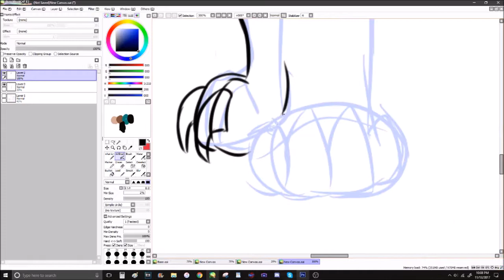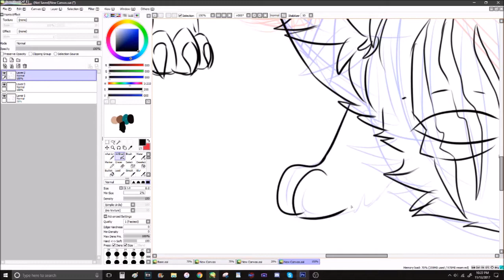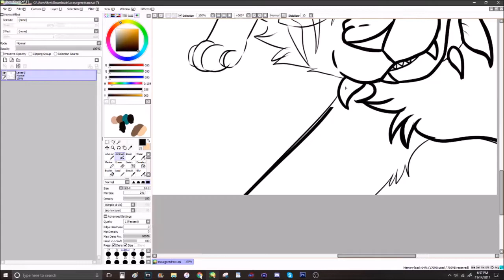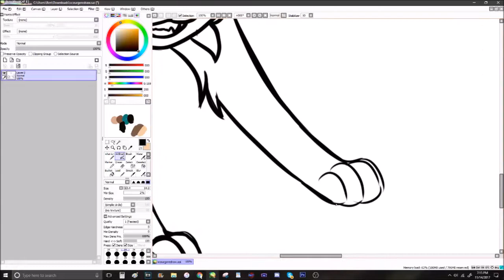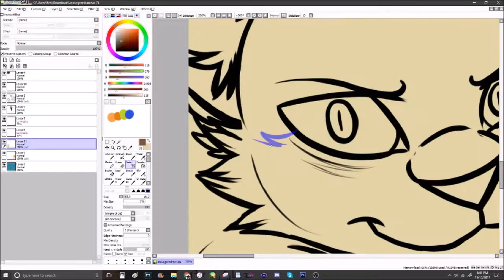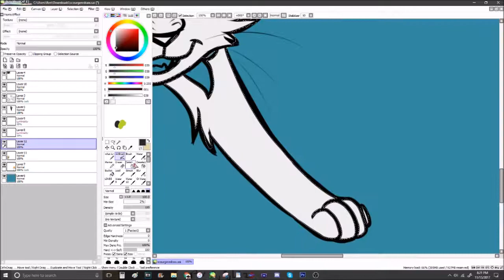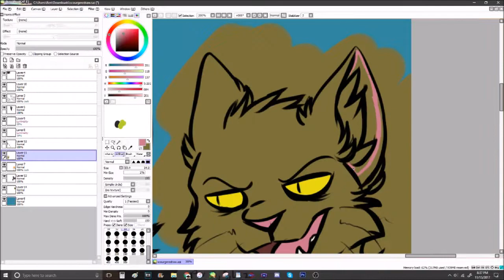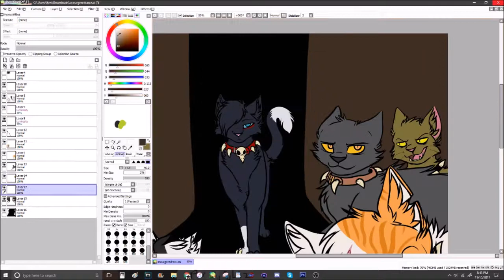Run For Cover [Warriors AMV Redraw]